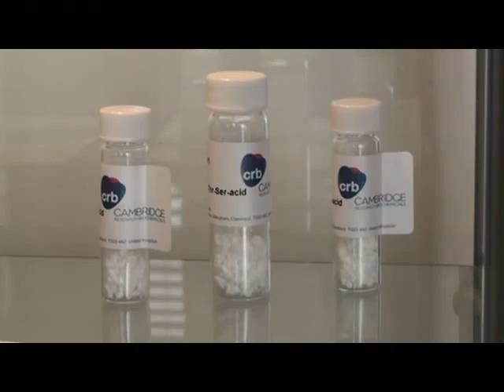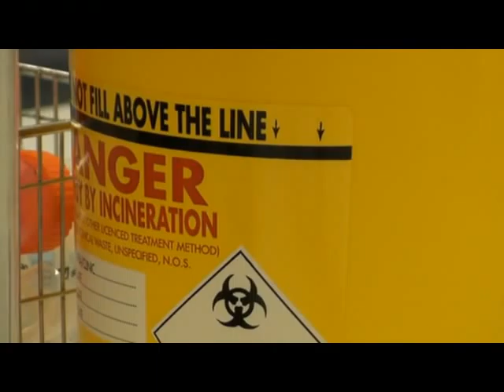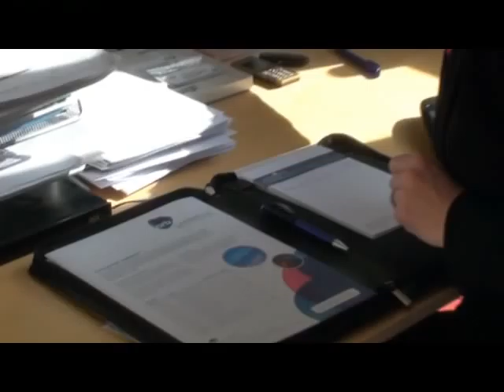Cogent Emily Humphrys Video Case Study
Emily Humphrys, Director at Cambridge Research Biochemicals, discusses how she got into the industry and what advice she would give anyone hoping to have a career in the science-based sector.